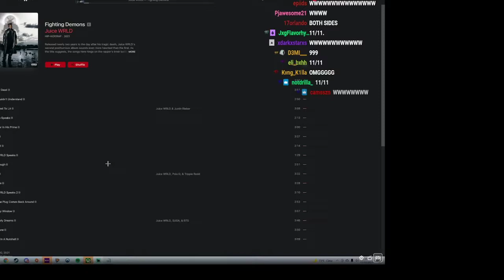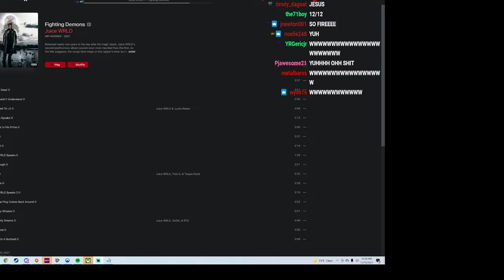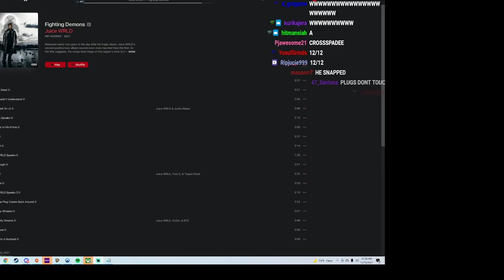YourRgae Reacts to Relocate By Juice Wrld